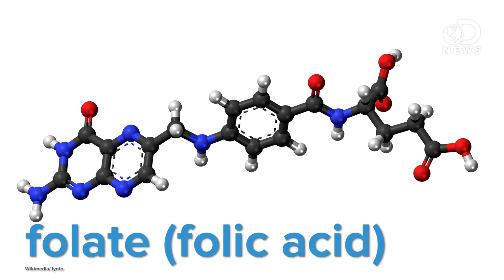How Your Birthday Affects When You Die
Could solar activity around the time of your birth affect your lifespan?

Solar activity at birth predicted infant survival and women’s fertility in historical Norway
“Ultraviolet radiation (UVR) can suppress essential molecular and cellular mechanisms during early development in living organisms and variations in solar activity during early development may thus influence their health and reproduction.”

“Skin, the largest, most exposed organ of the body, provides a protective interface between humans and the environment.”